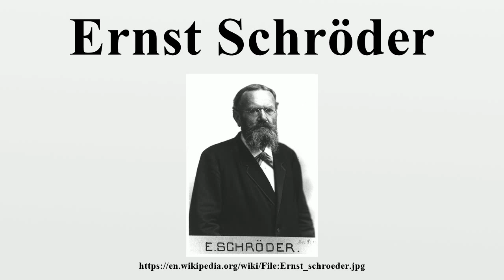Ernst Schröder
For the actor, see Ernst Schröder (actor).Friedrich Wilhelm Karl Ernst Schröder (25 November 1841 in Mannheim, Baden, Germany – 16 June 1902 in Karlsruhe, Germany) was a German mathematician mainly known for his work on algebraic logic.

Image-Copyright-Info